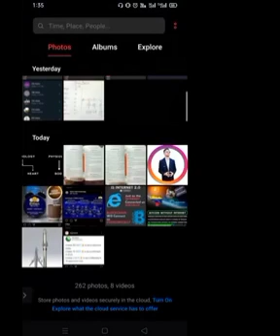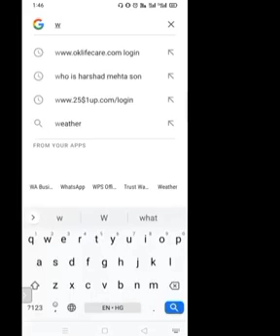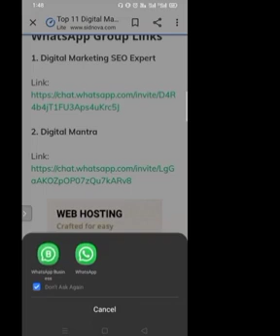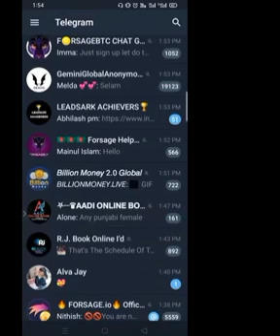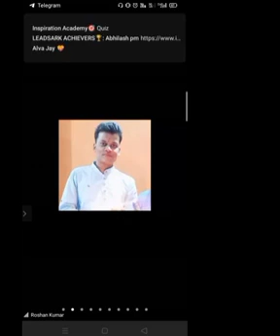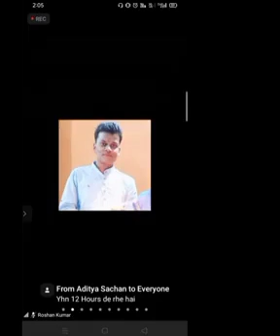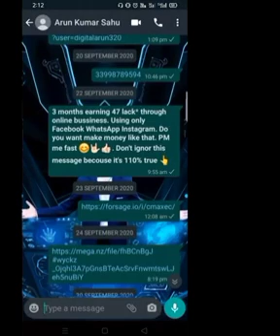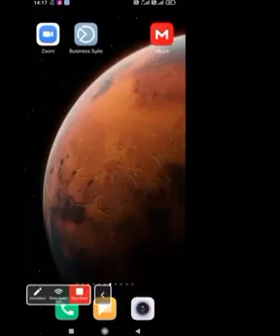Whatsapp lead generation// telegram lead generation// lead generation in hindi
Leads Generation Strategies Through WhatsApp and Telegram.

How To Generate Leads Through Whatsapp And Telegram

Organic Leads Generation Strategy